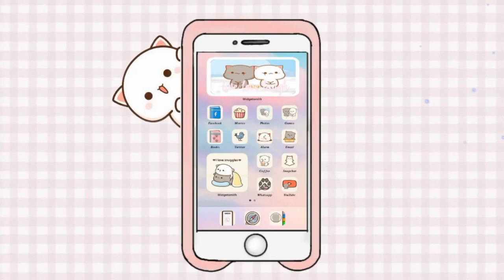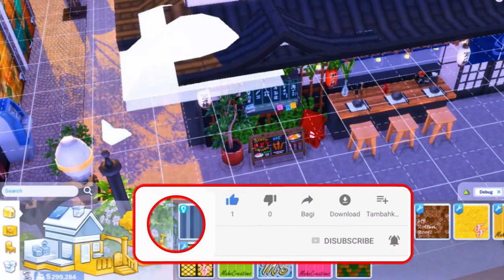The sims 4| Downtown Life 3# | Japanese Ramen Restaurant | Speedbuild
Hello guys finally in this video, I can show you my Japanese Ramen restaurant build, I use Ramen stall so sims really can buy ramen from this restaurant. I already planned for all builds that will works in this lot
I will use Little sams live in service, auto employee mod and nisa more than one trait lot. So we will can hire cashier, bartender, barista, except cheff so I use vendor stall to replace it.
This video is speedbuild. Hopefully you will like it :)
Also cehck :